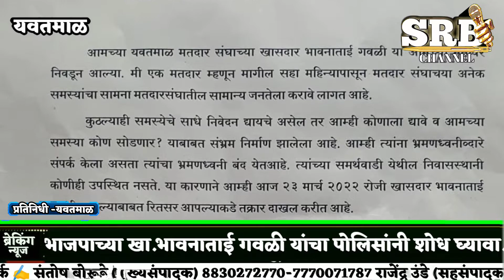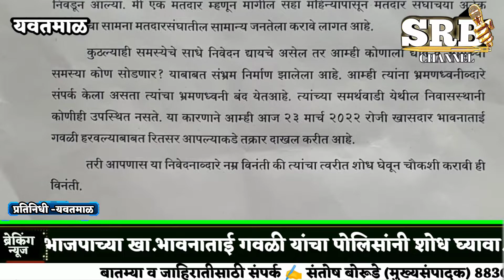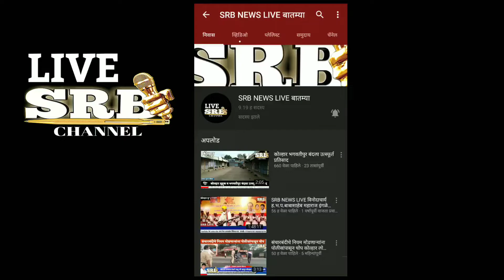भाजपाच्या खासदार भावनाताई गवळी हरवल्याची तक्रार भाजपा महिला मोर्चा जिल्हाध्यक्ष यांनी पोलिसात केली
भाजपाच्या खा.भावनाताई गवळी यांचा पोलिसांनी शोध घ्यावा.